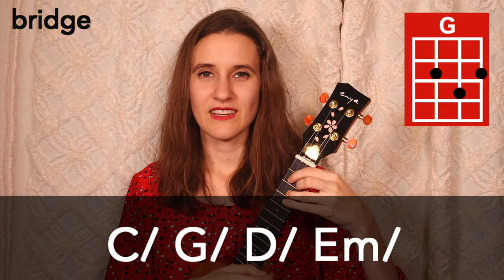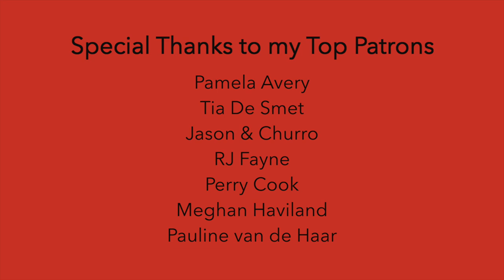We Are Never Ever Getting Back Together - Taylor Swift (Ukulele Tutorial)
~EQUIPMENT~

~SOCIAL MEDIA~